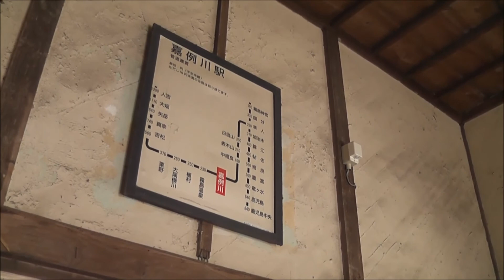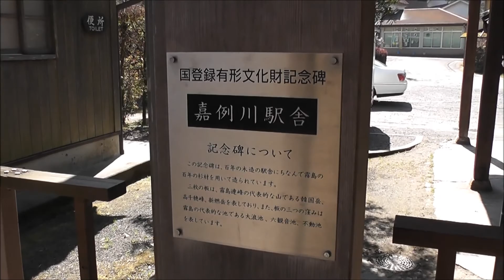肥薩線 嘉例川駅の構内風景と出発する特急はやとの風（2018.2.17撮影）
九州最古の駅舎である嘉例川駅の構内風景と鹿児島中央行きの特急「はやとの風」の出発シーンを撮影しました。
この駅で販売されている駅弁は九州駅弁グランプリで三連覇したそうで、とても美味しかったです。